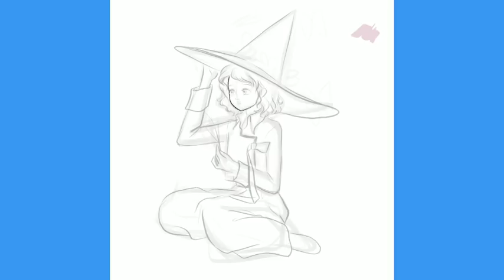How to draw a beautiful magic wizard